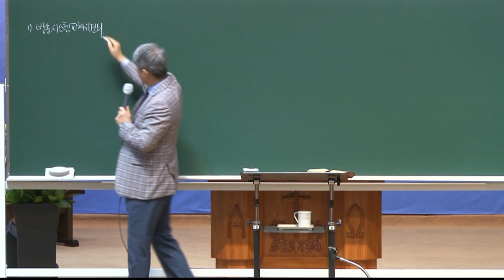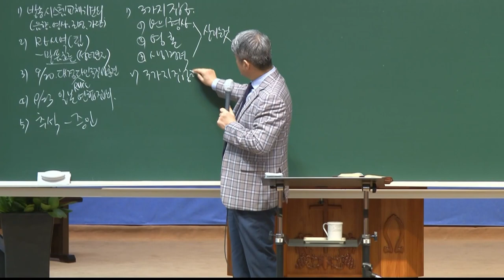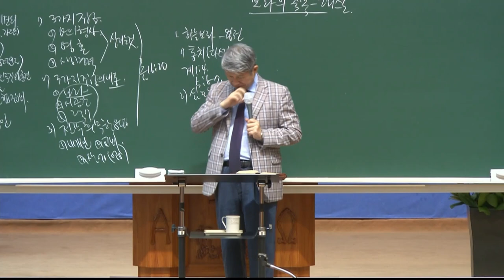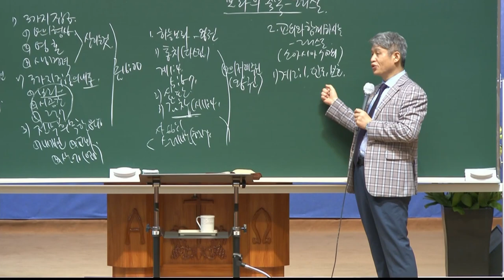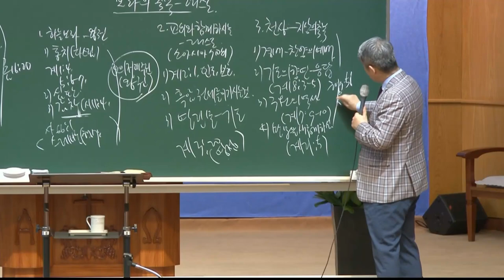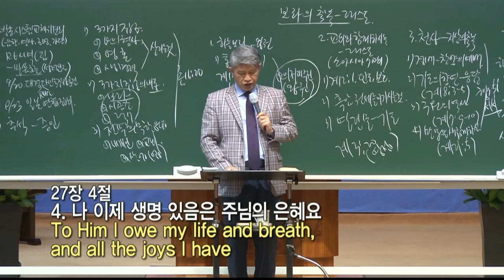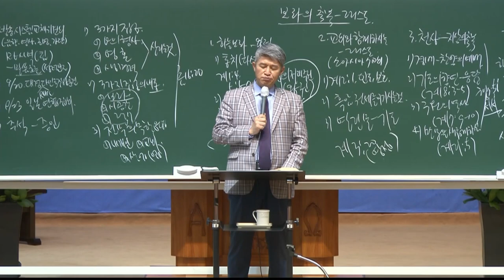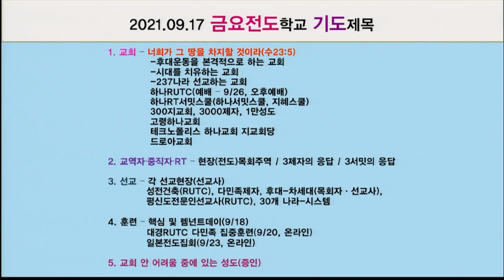20210917 대구하나교회 금요전도학교 전체